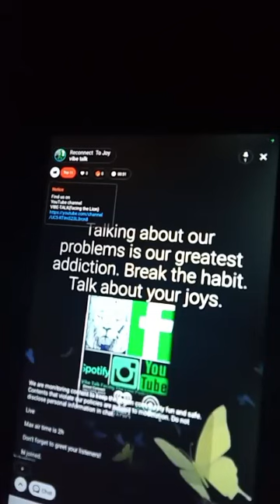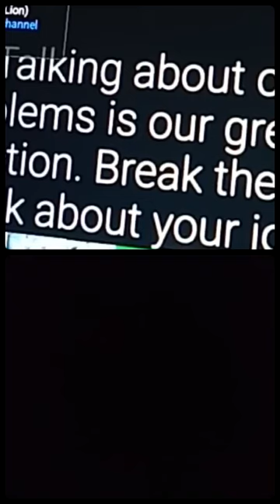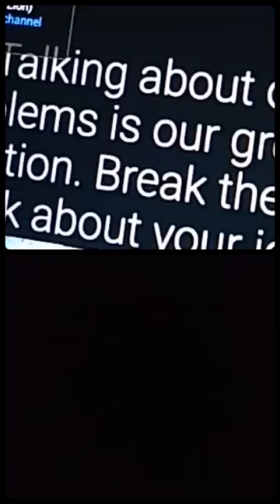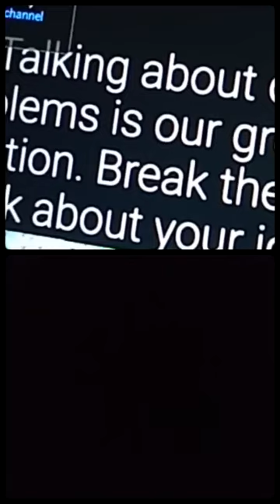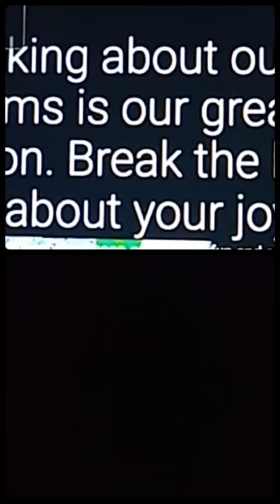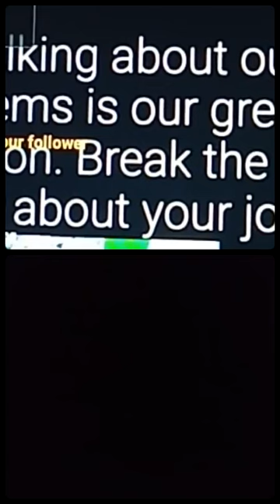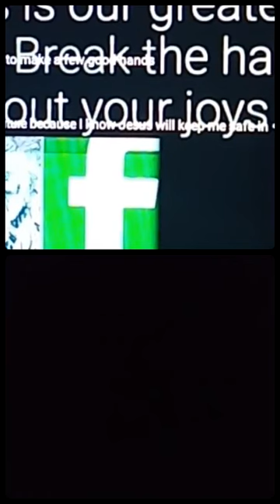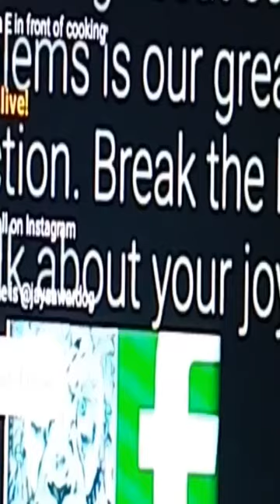Your joy (Transformation Tuesday)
Send a voice message to my podcast, Vibe-Talk "Facing The Lion" Podcast

direct connect
Voicemail and txt

Want find more of my music

Listen to Its Gonna be Okay by Qu33n Fiy4 on SoundCloud

Find the rest of my music here
Listen to B00K 0f Fiy4, an album by Qu33n Fiy4 on SoundCloud
Listen to Thank U 2 Vibes, an album by Qu33n Fiy4 on SoundCloud
Listen to Short Messages, an album by Qu33n Fiy4 on SoundCloud
Listen to Closure, an album by Qu33n Fiy4 on SoundCloud
Listen to Up/02/Date, an album by Qu33n Fiy4 on SoundCloud
Listen to CONCEAL, an album by Qu33n Fiy4 on SoundCloud